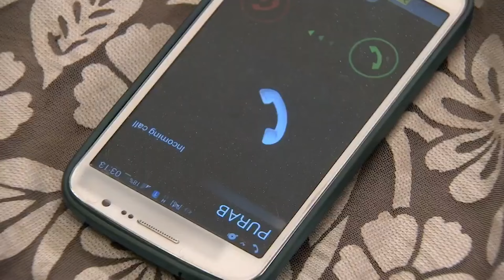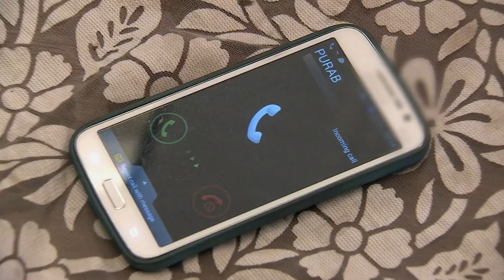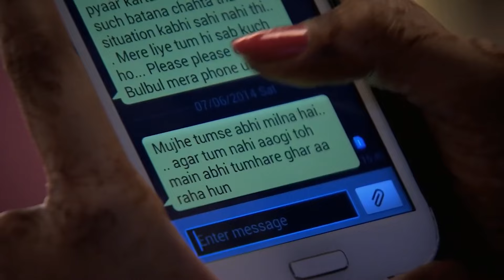Pragya के घर आयी Abhi की Daadi रिश्ता लेकर | Kumkum Bhagya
Pragya's house is visited by Abhi's grandmother with a marriage proposal, creating a stir.